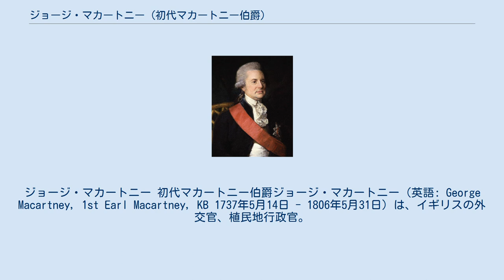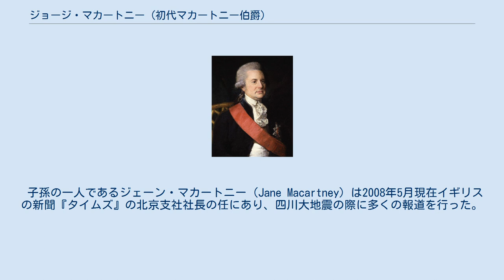ジョージ・マカートニー (初代マカートニー伯爵)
ジョージ・マカートニー 初代マカートニー伯爵ジョージ・マカートニー（英語: George Macartney, 1st Earl Macartney, KB 1737年5月14日 - 1806年5月31日）は、イギリスの外交官、植民地行政官。
アイルランド王国アントリム県生まれのスコットランド人。
 ダブリンのトリニティカレッジを卒業後、外交官として勤務し始めた。
1763年には七年戦争の講和会議に参加し、パリ条約交渉の記録を行っている。
1764年にはロシアのペテルブルク駐在公使を務める。
以後、英領カリブ諸島植民地総督、マドラス総督（イギリス領インド）など植民地行政官を歴任した。
 1769年にはアイルランド担当大臣となり、1772年の辞職とともにナイトに叙された。
1776年にはグレナダ総督となり、マカートニー男爵（アイルランド貴族）に叙せられた。
1768年にはアイルランド議会議員（1776年まで）、グレートブリテン議会議員となり、1781年まで務めた。
1792年にはマカートニー伯爵（アイルランド貴族）を受ける。
 イギリスと清朝との間で行われていた貿易は広州一港に限られていたため、1791年、マカートニーは前任のカスカートの病死で、貿易改善交渉のための全権大使に起用される。
マカートニーはイギリス王ジョージ3世が派遣する、乾隆帝の80歳を祝う使節団として派遣され、1792年9月にスピットヘッドからライオン号で本国を出発し、翌年7月に清へ到達。
 イギリスからでは初の使節ということで歓迎され、9月に熱河離宮で避暑滞在中の乾隆帝に謁見する。
華夷秩序に基づく中華世界において、周辺諸国からの外交使節は「皇帝の徳」を慕っての朝貢使節と認識され、マカートニーは朝貢使節が皇帝に対して行う儀礼である三跪九叩頭の礼（3回跪き、9回頭を地に擦りつける）をするよう要求される。
彼はこれを拒否するが、最終的には清側が譲歩する形で、イギリス流に膝を屈して乾隆帝の手に接吻することで落ち着いた。
だが貿易改善交渉、条約締結は拒絶され、帰国した。
英清貿易の全権大使は次代のウィリアム・アマーストに引き継がれた。
 坂野正高訳注で『中国訪問使節日記』（平凡社東洋文庫、初版1975年）がある。
 帰国後は、イタリアでの任務やケープ植民地総督を歴任する。
1795年にはグレートブリテン貴族としてマカートニー男爵に叙せられた。
1798年11月に健康を害し退職した。
1806年ミドルセックスのチジック (Chiswick) で69歳で亡くなった。
 子孫の一人であるジェーン・マカートニー（Jane Macartney）は2008年5月現在イギリスの新聞『タイムズ』の北京支社社長の任にあり、四川大地震の際に多くの報道を行った。
(南方週末（南方周末）2008年5月29日D28面より)